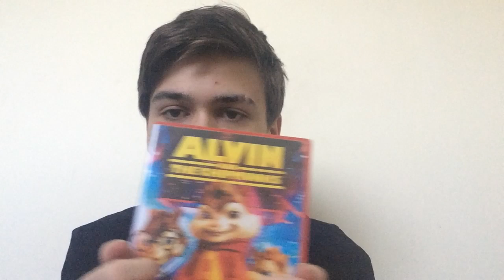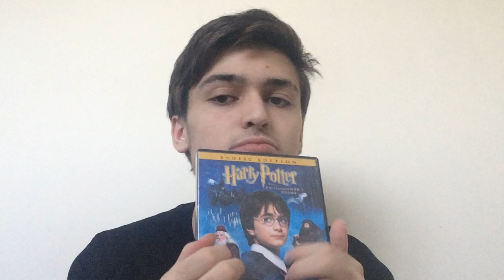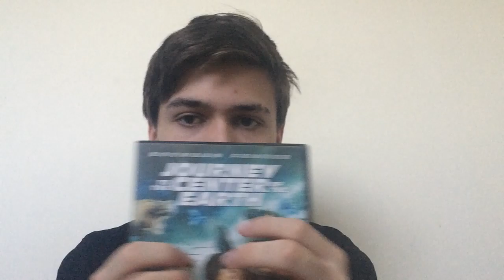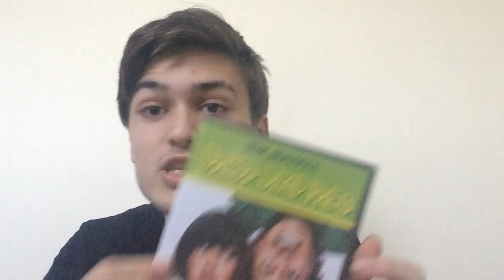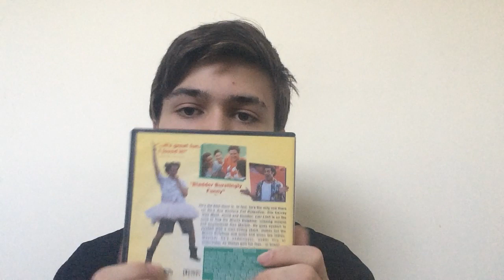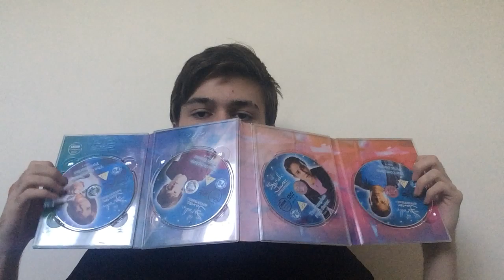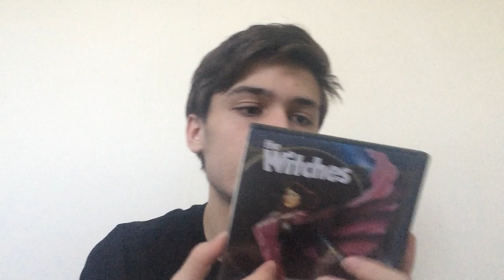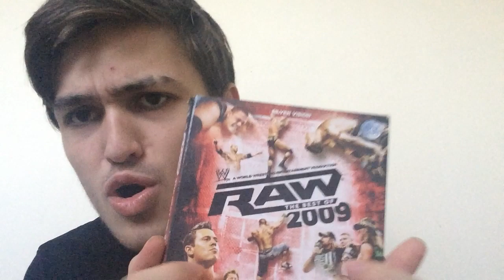ASMR | Movie collection (Tapping+Rambles)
Hi guys i tried to upload this a couple days ago but i got it working now so hopefully you enjoy my rambling XD
Snap-joshwilliamsw